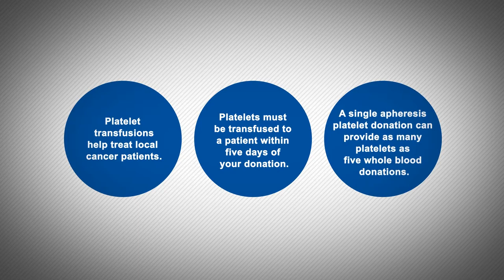Apheresis donation PSA